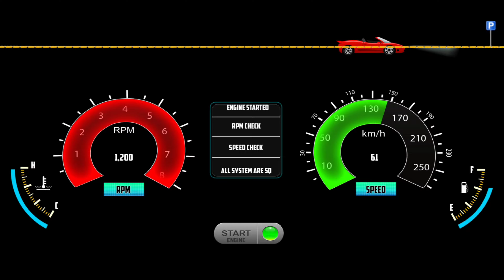Police Driving Simulator 2024: Real Police BMW Driving! Car Game Android Gameplay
Car Game: Police Driving Simulator 2024: Real Police BMW Driving! Car Game Android Gameplay Police Simulator Cop Simulator: SUV Patrol Officer Simulator! Car Game Android Gameplay

Gear up, rookies! Today we're strapping in for Police Sim 2022 Cop Simulator, the ultimate cop car chase game on Android!

This ain't your average car game (gadi game).  Become an officer of the law and patrol the streets in a massive open world (gadi wala game).  From highway chases (bus wala game) to undercover missions, there's tons of variety to keep you hooked.

Here's what makes Police Sim 2022 Cop Simulator a must-play:

Epic Car Selection: Cruise in classic cop cars, undercover rides, and even SWAT trucks! (gadi wala)
Massive Open World: Explore a sprawling city filled with unique districts. (mobile game)
Diverse Missions: Take down criminals in high-speed chases, assist with traffic violations, and more! (game game)
On-Foot Action: Get out of your car and interact with the world for a truly immersive experience. (android games)
Plus, this game is completely FREE to play!  So what are you waiting for?

Download Police Sim 2022 Cop Simulator today and become the ultimate cop! (bus game)